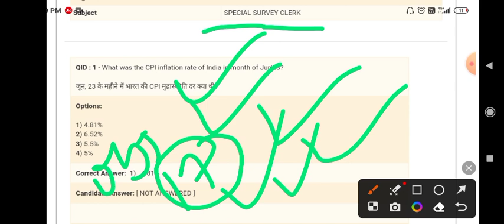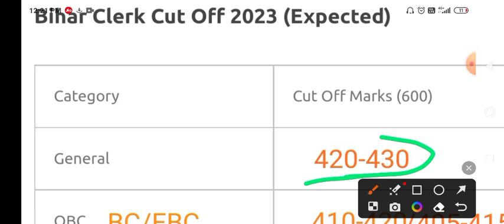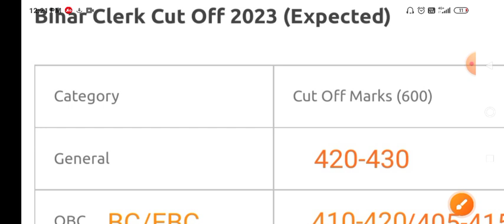Bihar LRC 2023 expected cutoff/Bihar Amin 2023/Bihar special survey clerk cut-off/bihar amin cutoff